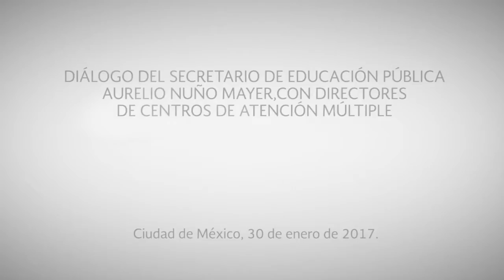Palabras de Aurelio Nuño - Diálogo con directores de Centros de Atención Múltiple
Diálogo del secretario de Educación Pública, Aurelio Nuño Mayer, con directores de Centros de Atención Múltiple, en la Ciudad de México.